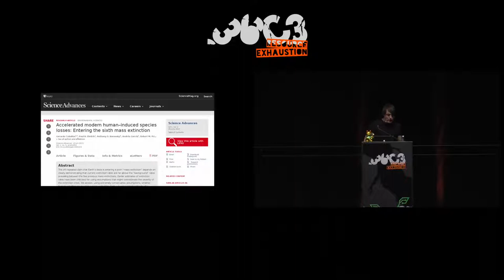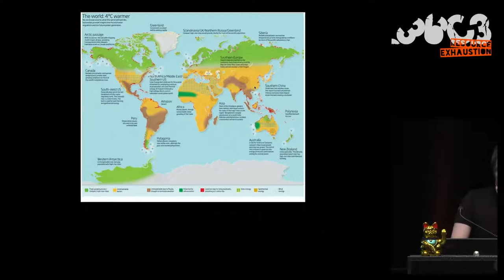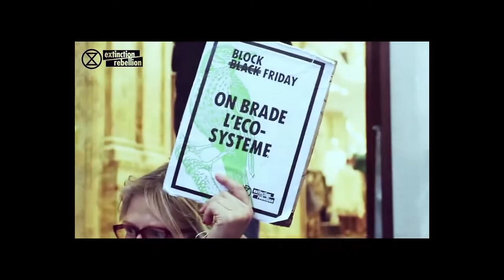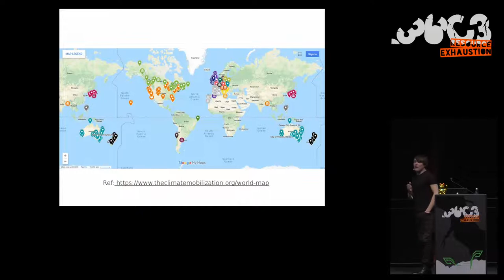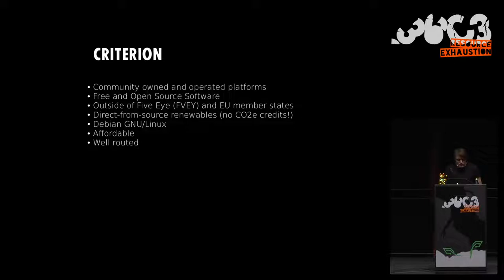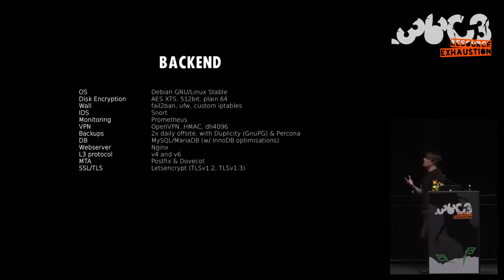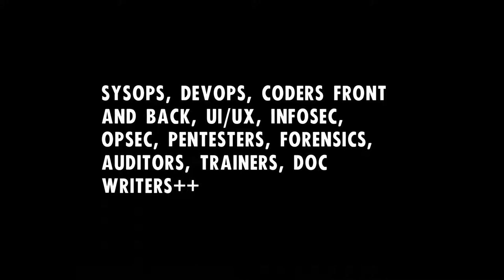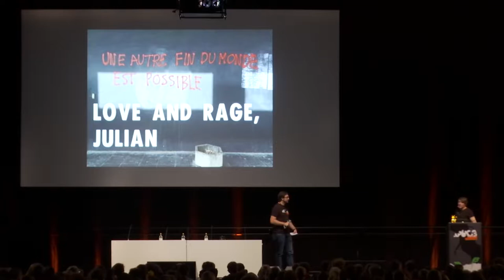36C3 - Server Infrastructure for Global Rebellion - traduction française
In this talk Julian will outline his work as sysadmin, systems and security architect for the climate and environmental defense movement Extinction Rebellion. Responsible for 30 server deployments in 11 months, including a community hub spanning dozens of national teams (some of which operate in extremely hostile conditions), he will show why community-owned free and open source infrastructure is mission-critical for the growth, success and safety of global civil disobedience movements.

An extension of an earlier talk at C-Base Berlin, Julian will give an overview of his own discoveries, platform choices, successes and mistakes meeting the needs of 5-figure at-risk server memberships, from geo-political and legal challenges, to arrest opsec and uptime resilience in the face of powerful adversaries driving attacks on  infrastructure and seized activist devices spanning many countries before and during periods of mass civil disobedience. In particular the talk is a call for all sysadmins, opsec and infosec professionals and enthusiasts to rise up and join the fight for current and future generations of all life.

Julian Oliver